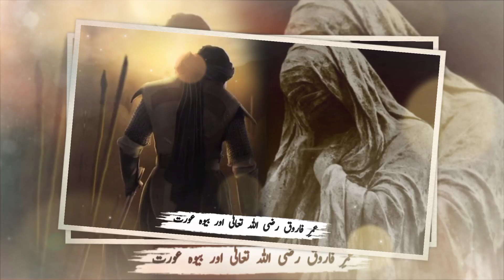Sahabi ki beti aur Hazrat Umar ka waqia | Hazrat Umer aur ghareeb Sahabia | Farooq e Azam